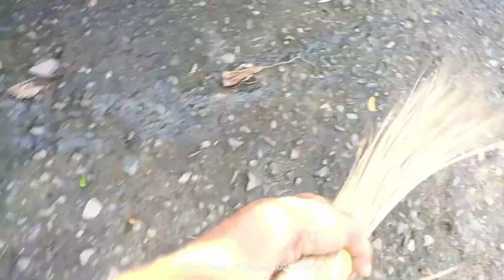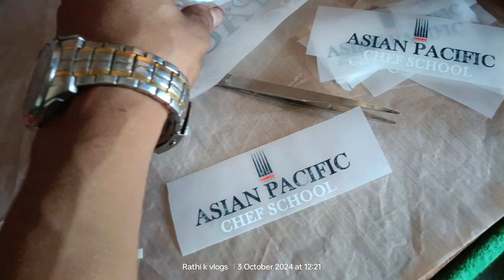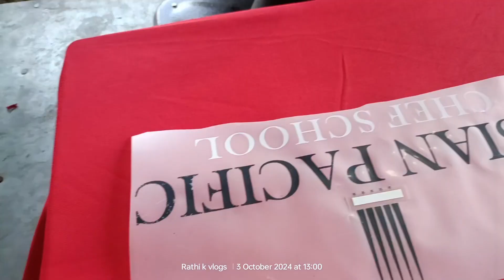New Dress For Baby Boy 🤩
Hello friends I am Himanshu Sati my famous name is Rathi and I am a resident of Uttarakhand Pauri Garhwal (Kotdwar) and I make videos based on my routine for your entertainment and also make videos based on security in friends you give me your love Take me forward by giving more blessings and support me, I go to new places and make videos etc. I also make historical Vlogs and also subscribe to my YouTube channel and share.

wildlife vlogs
hill trakings vlogs
comady videos
prank videos